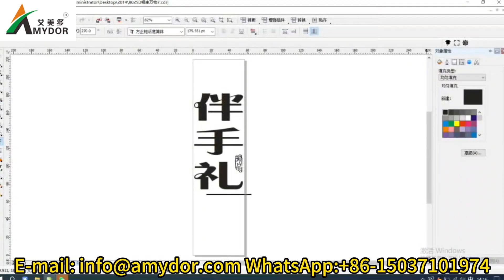Gift Hand-packaging Paper Brown Kraft Bags Digital Hot Stamping Machine Amydor 8025D Foil Printer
This Bags Digital Hot Stamping Machine  can achieve the effect of automatic digital gold foil printing without plate making, suitable for Windows system. The printing speed is 20-50mm/s, which is mainly used for hot stamping printing of various packaging boxes.